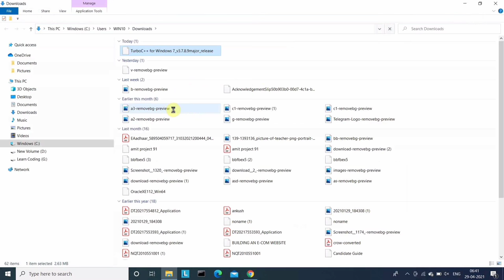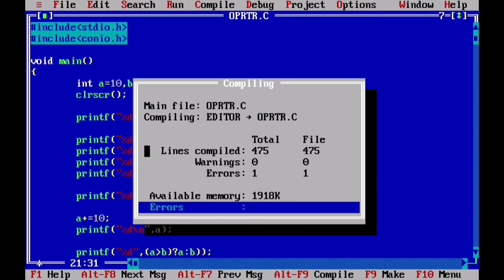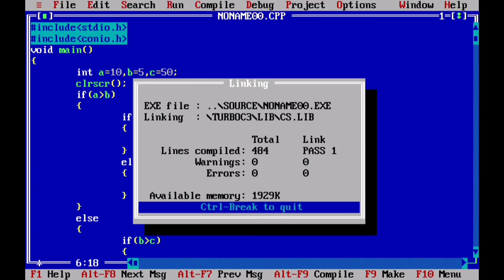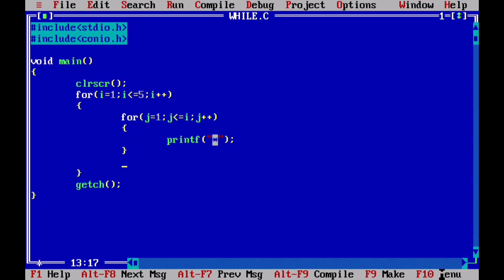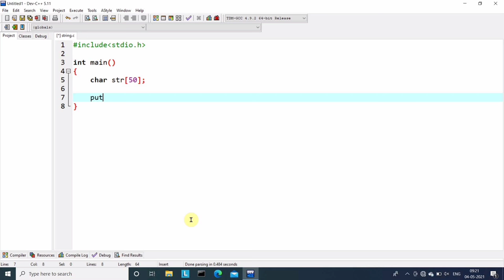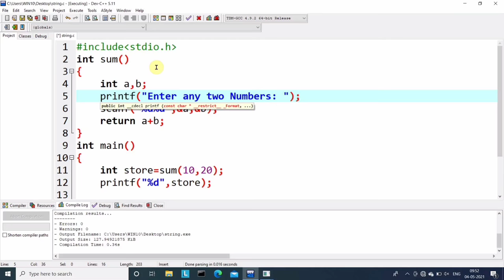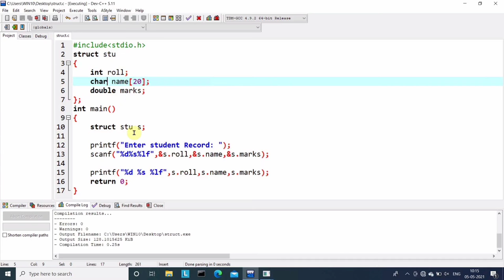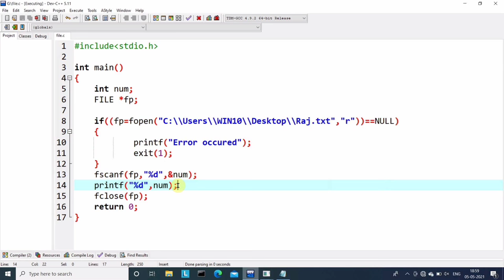C Programming Full Course (Hindi) | Learn Coding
इस एक video में मैने C Programming को Basic से Advance तक बताया है, जिसमें हमने C Language के सारे Chapters को theory notes + concepts + programs के साथ detail में explain किया है!

C Basics:-  00:00:12

What is C Language? 00:01:12
   ●Syntax of C Language: 00:02:25

Turbo C Installation: 00:05:41

First C Program: 00:07:45

What is Keyword? 00:09:37

What is Datatype? 00:13:30

What is Variable? 00:20:37

What is Identifier? 00:28:22

What is Operator? 00:30:06

Conditional Statement:- 00:42:02
    ●if statement: 00:42:38
    ●if else statement: 00:48:00
    ●if else if ladder statement: 00:57:12
    ●nested if else statement: 01:02:47
    ●switch statement: 01:09:21

Loops: 01:19:32
   ●while loop: 01:20:50
   ●do while loop: 01:25:32
   ●for loop: 01:30:19
   ●nested loop: 01:34:50

Jumping Statement: 01:42:24

Dev C++ Installation: 01:43:27
   ●Jumping Statement Program: 01:46:04

What is Array? 01:53:19

What is String? 02:07:35

What is Pointer? 02:23:08
    ●Types of Pointers: 02:32:10

What is Function? 02:34:05

What is Storage Class? 02:42:31

Structure vs Union:  03:01:59

What is Structure?  03:04:34

What is Union?  03:10:49

What is Macro?  03:19:48

What is File Handling?  03:26:39

इसी तरह Java Programming Full Course का video Link है ये वाला, इसे भी एक बार जरूर देखे |

100% Java सीख जाओगे ☝️☝️☝️

|| Content ||
1. writer ✍  :- ankush
2. voice  🔊  :- akhilesh